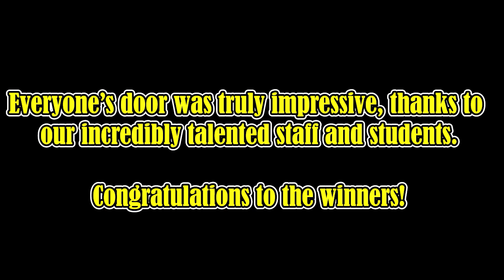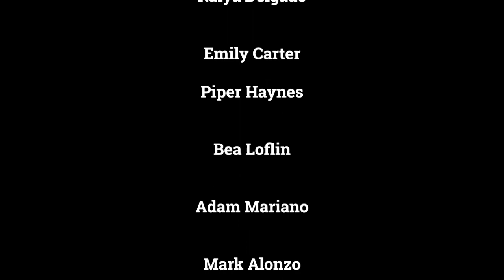CMTV Episode 15 (23-24)